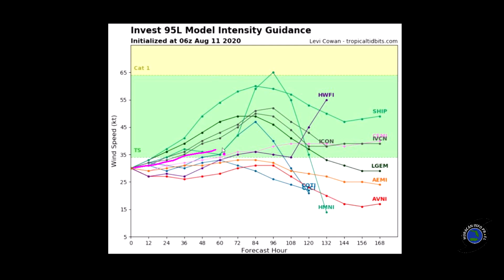Vigilantes en el Caribe al Invest 95L. Debe convertise en depresión tropical en las próximas horas.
El Centro Nacional de Huracanes mantiene una alta probabilidad de desarrollo del invest 95L durante las próximas 48 horas. Es muy probable que se convierta en depresión tropical durante las próximas horas. Los modelos de trayectoria sugieren que pasaría hacia el noreste del Caribe. Intereses en Puerto Rico, Republica Dominicana, Islas Virgenes Americana, Islas Virgenes Britanicas, Anguila, St. Kitts & Nevis, Antigua y Barbuda, Monserrat deben estar atentos a los futuros boletínes.

The National Hurricane Center maintains a high probability of development of the invest 95L during the next 48 hours. It is very likely to turn into a tropical depression in the next few hours. The forecast and trajectory models suggest that it would pass towards the northeast of the Caribbean. Interests in Puerto Rico, Dominican Republic, American Virgin Islands, British Virgin Islands, Anguilla, St. Kitts & Nevis, Antigua and Barbuda, Monserrat should be attentive to future information.